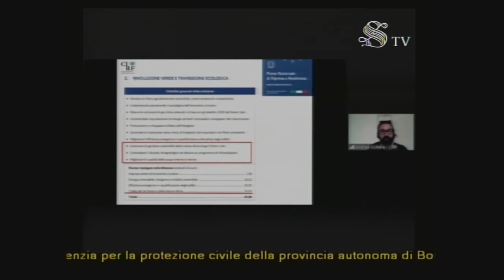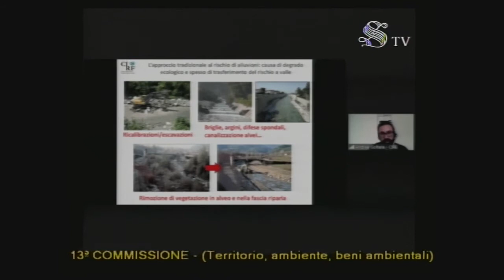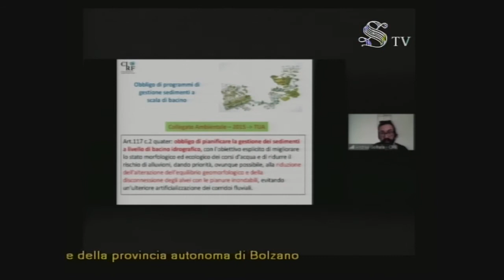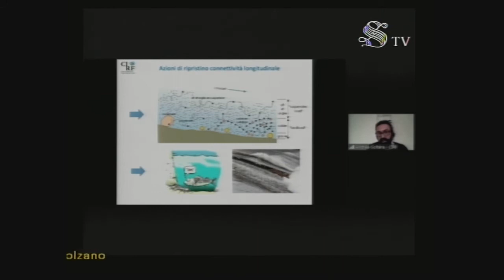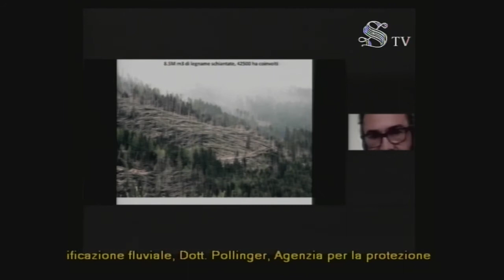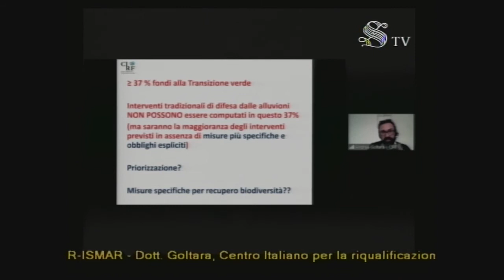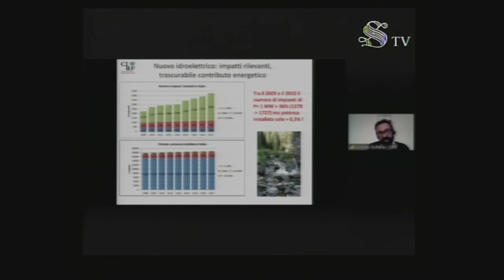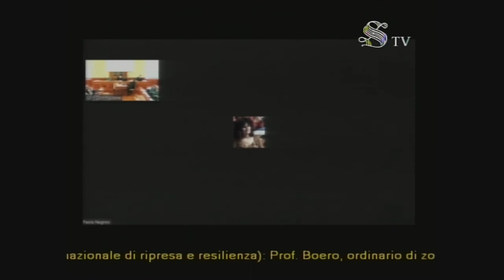Il direttore del CIRF in audizione in Commissione Ambiente in Senato sul PNRR - 8 marzo 2021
8 marzo, è stata convocata al Senato un'audizione nell'ambito dell'esame del Piano Nazionale di Ripresa e Resilienza (PNRR), a cui è stato invitato anche il Direttore CIRF Andrea Goltara.